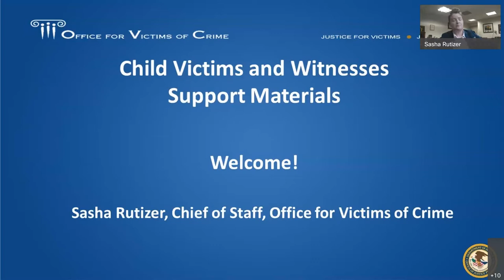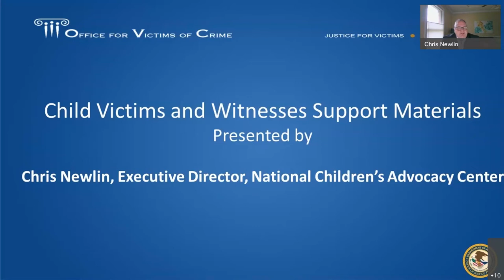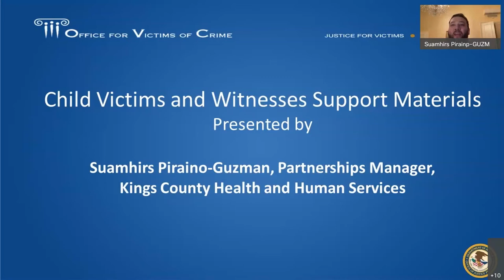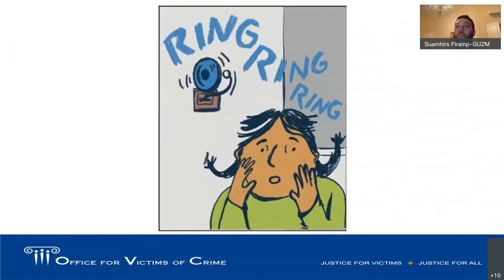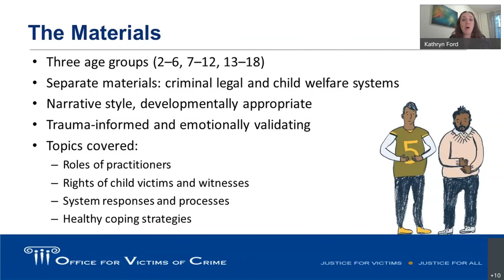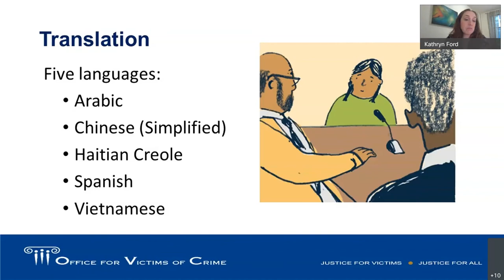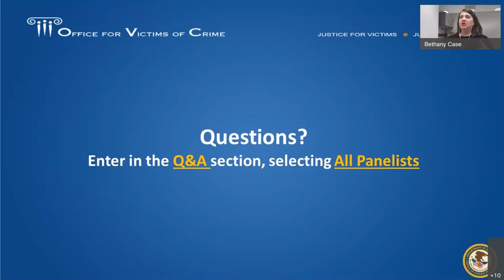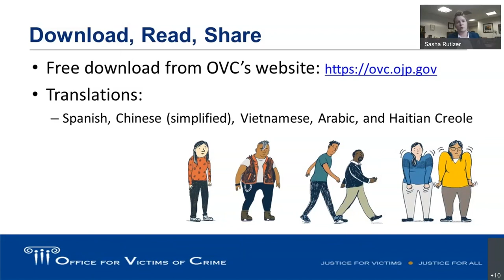Materials for Child Victims and Witnesses Webinar | April 5, 2022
Learn about materials that support children and youth, ages 2–18, as they navigate the justice system. Panelists discuss how OVC's Child Victims and Witnesses Support Materials can help children and youth in both criminal and family court settings understand the justice system, their rights, and the roles of different practitioners that they may encounter.